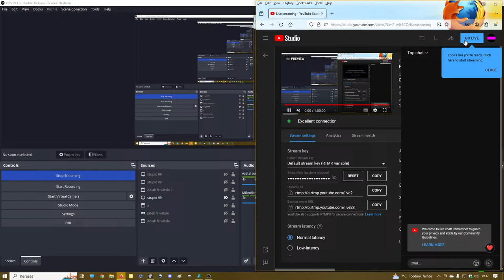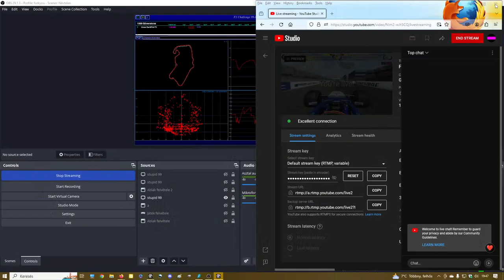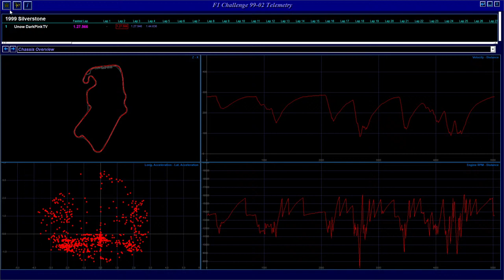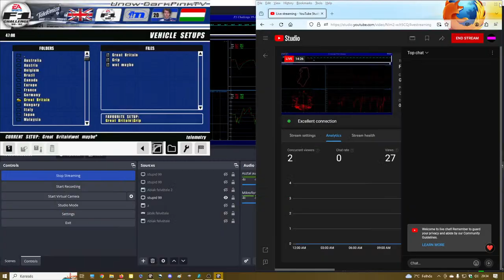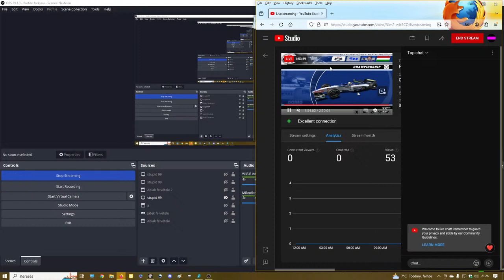F1 Challange 99-02 - 1999 British Grand Prix, Luca Badoer Revised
Well, that was dissapointing last race for Luca Badoer. He has certainly lost some of his confidence heading into Britain. Let's hope a good result can shake of his bad feelings.